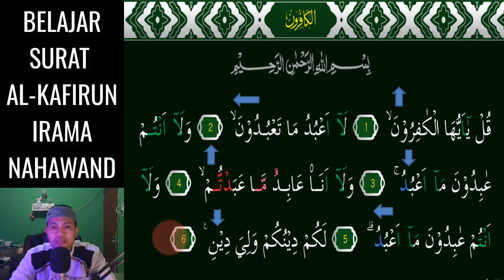SURAT AL KAFIRUN JADI SANGAT MERDU DAN MUDAH KALAU HAFAL 3 NADA INI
Assalamu'alaikum. Video kali ini kita belajar  irama NAHAWAND Yang Merdu pada surat AL-KAFIRUN 3 Nada InsyaAllah Mudah dipelajari